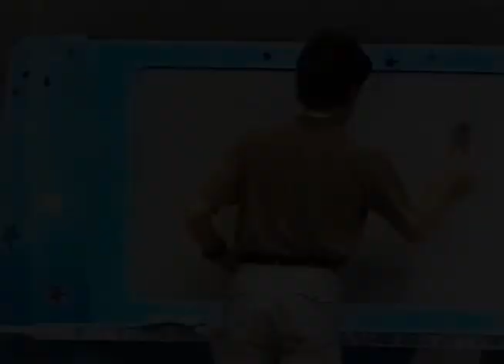VÍDEO 3 – ANOS 1980 - INFANTIS E HUMORÍSTICOS